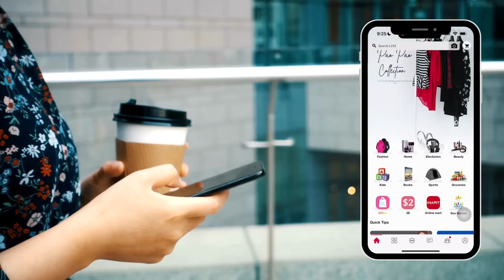L192 most established app for online shopping in Cambodia | L192 Save Time Save Money.